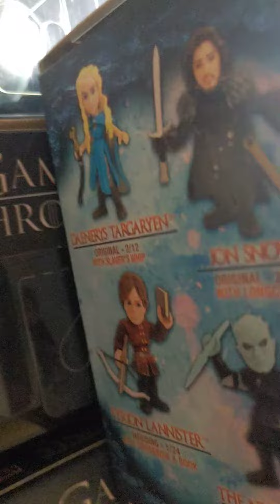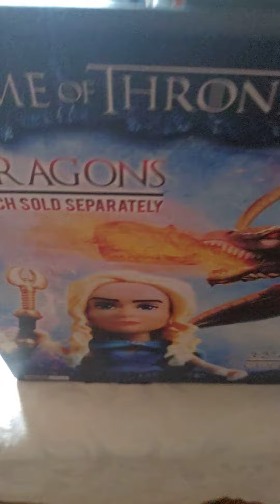Game of Thrones 3.2" action vinyl collectibles full display 12 figure